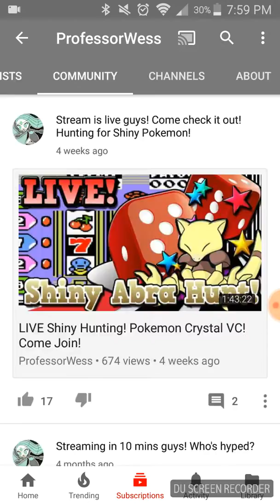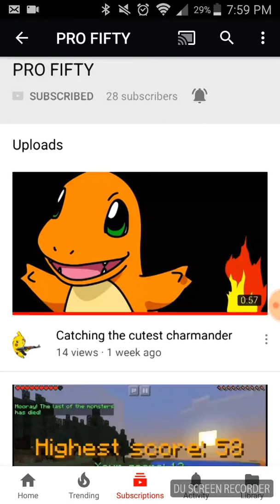Thank You New Subscibers SOOOO Much